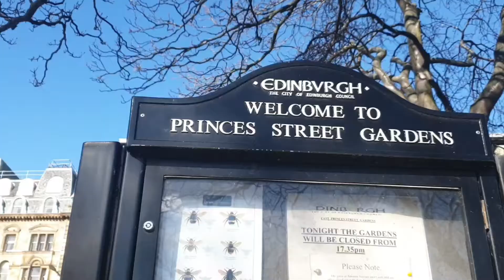Scott Monument | Princes Street Garden | Edinburgh Scotland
Most beautiful country in the world!!!